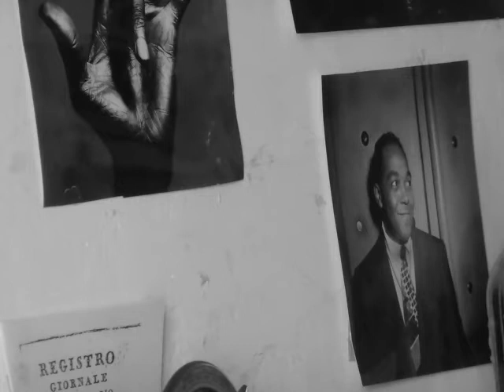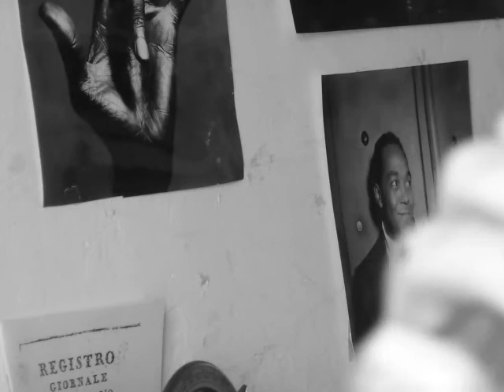strollin' (chet baker exchanges and out theme)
strollin' (chet baker exchanges and out theme, 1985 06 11)
transcribed and played by themusicofmiles